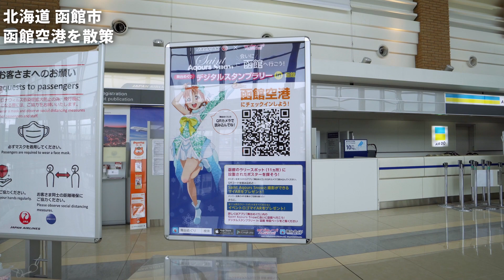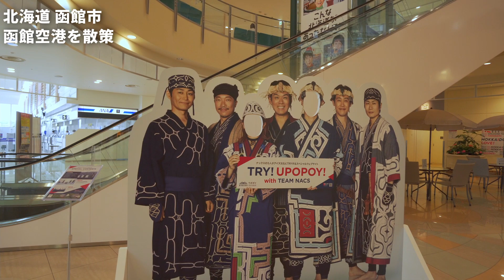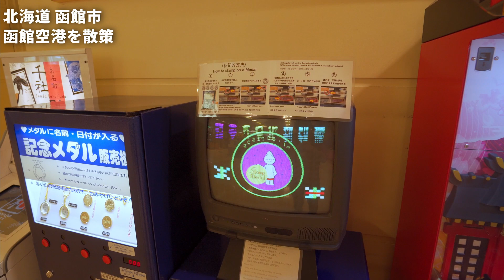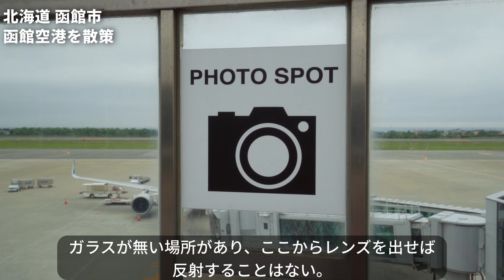北海道 道南の空の玄関口 「函館空港」を散策 キレイで広々した空港！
前回は函館空港までの車載でしたが、今回はその函館空港の内部を詳しく見ていきます！

北海道 函館 石川町から神山までドライブ 「観光地ではない函館市の風景」

北海道 函館 赤レンガ倉庫 と八幡坂を GoPro HERO9片手に観光 「海と坂が美しい場所」

撮影機材

SONY α6600

SEL 10-18mm F4 OSS

FeiyuTech G6Max

三脚
Manfrotto MTPIXI-B

Tycka TK101

MENGS TS-223C

VANGUARD VEO2S

マイク
AGPtEK Z02

ZOOM H1n

Deity V.Lav

製品レビューのご依頼はこちら